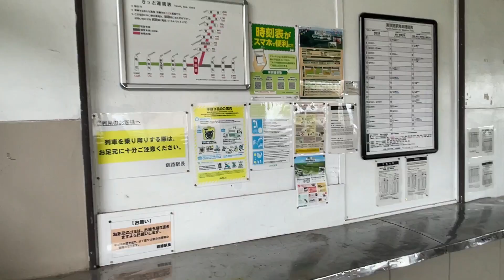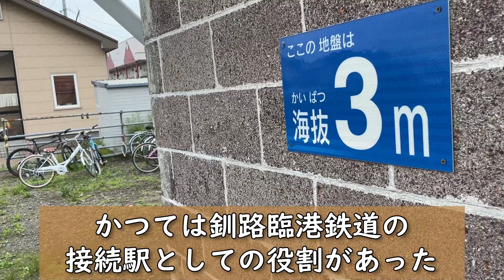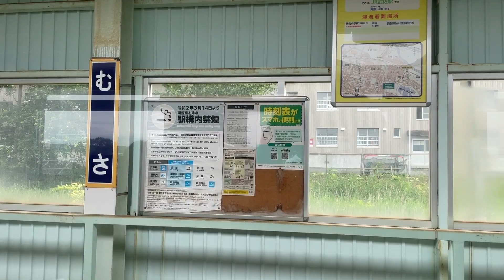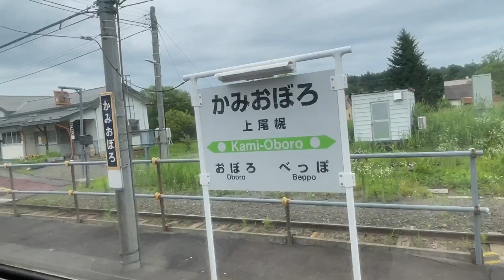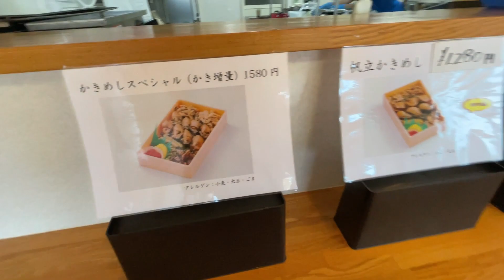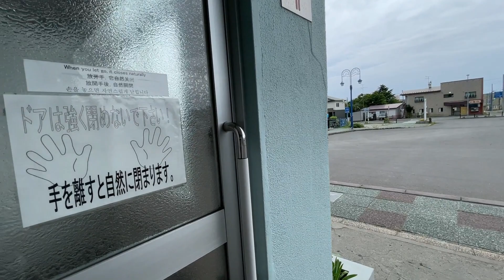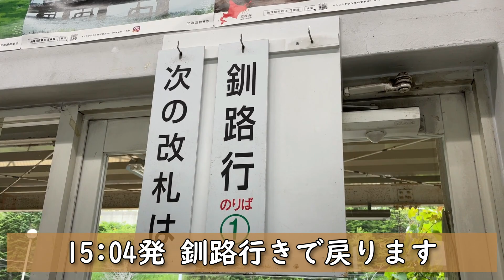【元祖かきめし】喰ってみな、飛ぶぞ？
2022/7/22 北海道４日目（3）
東釧路→厚岸へ根室本線キハ54形に乗車
駅前・氏家待合所の元祖かきめしを求めて

※質問が多い持ち物についてAmazonリンク貼っておきます※
■相棒の自撮り棒三脚：
■相棒のドデカリュック：
■日帰り用リュック：
■Nixonべっ甲柄時計：
■持ち歩き鉄道地図：
■アフレコマイク：